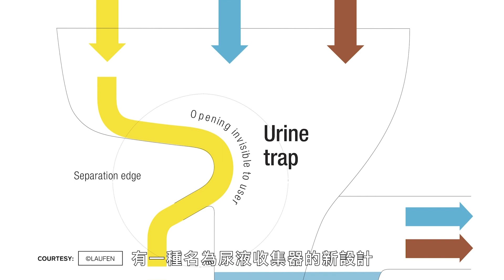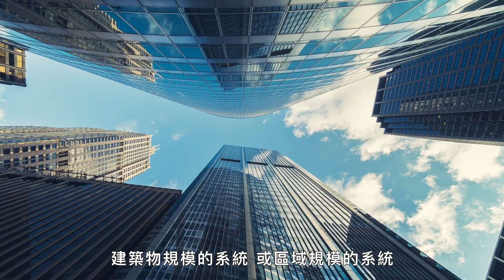你為什麼每天黏在馬桶上？透過便便觀測健康、你沒想過的馬桶設計都在這裡！ Why the Toilet Needs an Upgrade｜科普長知識｜GQ Taiwan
GQ破百萬訂閱差你一個！記得揪你旁邊那個一起啊
在美國和其他地方，廢水基礎設施正在老化，不適合應對未來的許多挑戰。 Chelsea Wald 花了超過 8 年的時間研究馬桶，並發現它需要大升級。